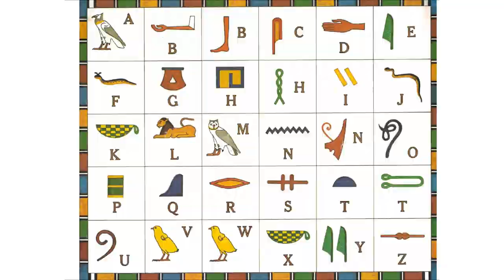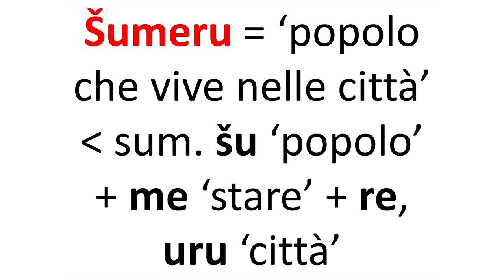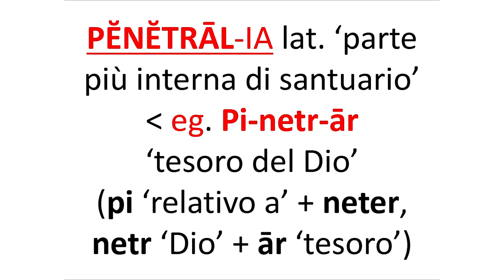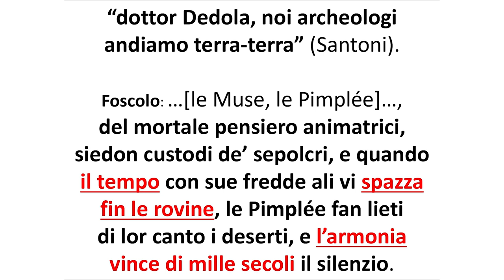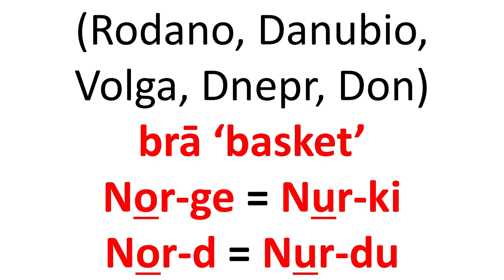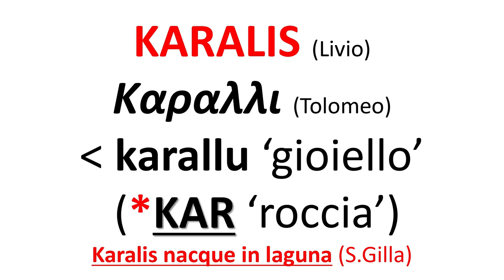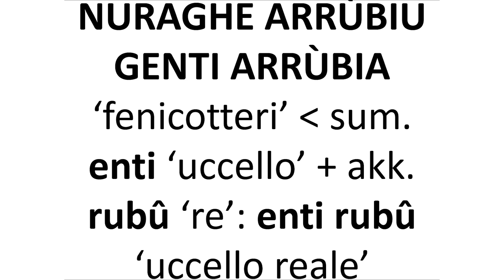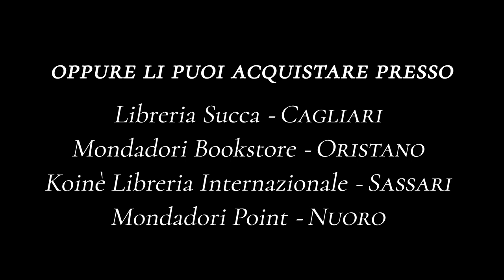Rivelazioni sulle origini del linguaggio: conferenza completa del linguista Salvatore Dedola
Le origini del linguaggio: conferenza completa del linguista Salvatore Dedola

Foto anteprima: Cinzia Carrus

Puoi ordinare i miei libri su Amazon, su Ibs, su libreriauniversitaria.it , oppure acquistarli direttamente presso:

➡️ Libreria Succa - Cagliari
➡️ Mondadori Bookstore - Oristano
➡️ Koinè Libreria Internazionale - Sassari
➡️ Mondadori Point - Nuoro